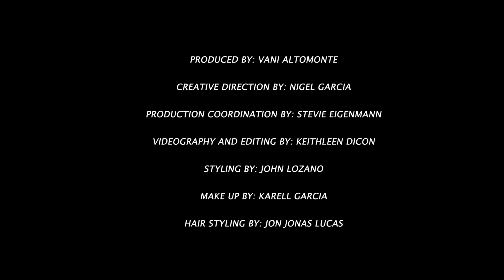Scenezoned BTS with Kiana Valenciano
New Beginnings with Kiana Valenciano

Produced and edited by Vani Altomonte

Creative Direction by Nigel Garcia

Layout by Francesca Lagmay

Video by Keithleen Dicon

Styling by John Lozano

Make up by Carell Garcia

Hair styling by Jon Jonas Lucas

Words by Angelu Zafe

Videography by Keithleen Dicon

Production Coordination by Stevie Eigenmann

Shot on location at Rum Jungle at The Island